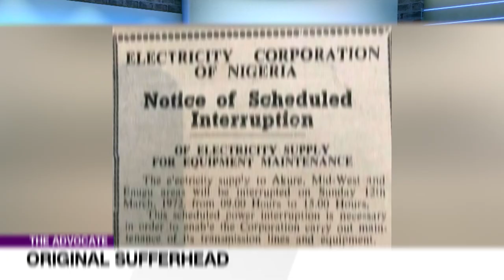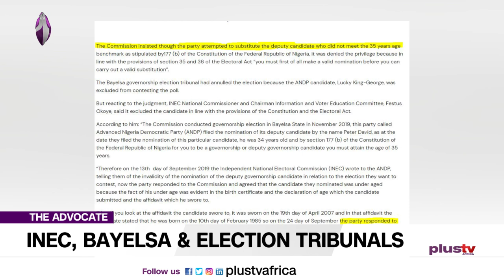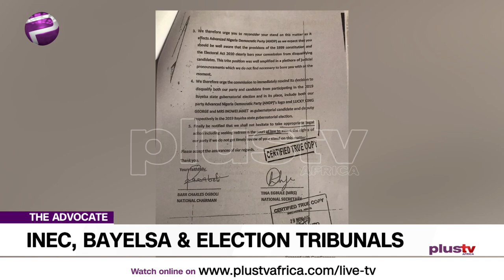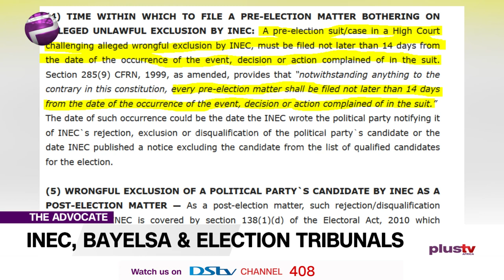Bayelsa Tribunal: How Powerful Is INEC in Nigeria?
That the Governorship election in Bayelsa has been a subject of litigation controversy even after the SC judgement disqualifying the APC candidates wherein PDP candidates became the beneficiary, is no longer news.
However, what became news was the Governorship Election Petition Tribunal judgement ordering INEC to conduct another Governorship election in Bayelsa on an alleged exclusion of ANDP.